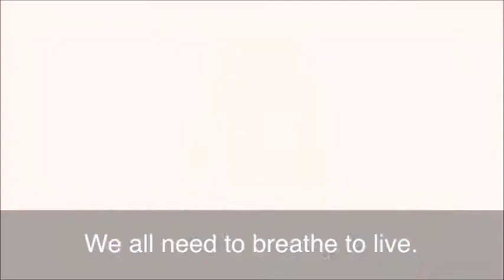Breathing Room - English Idiom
We all need to breathe to live. And a room is a space in a house or building. So, what could the expression 'breathing room' mean?